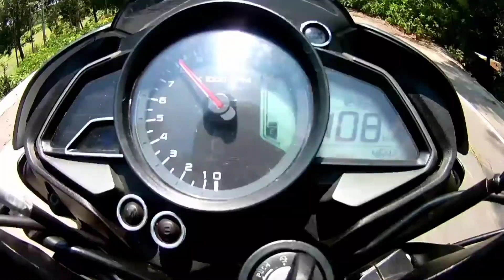Pulsar Ns 160 Carb Abs2020 riding exprience &owner riview.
pulsar ns 160 carb abs

pulsar ns160carbabs
pulsar ns 160